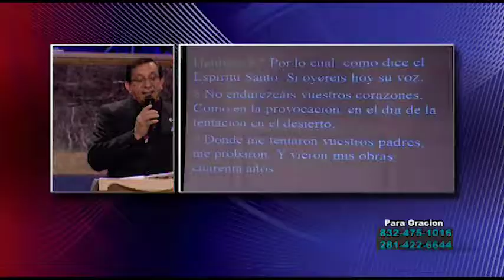Dr Ismael Martinez Marchando Hacia La Tierra Prometida IV